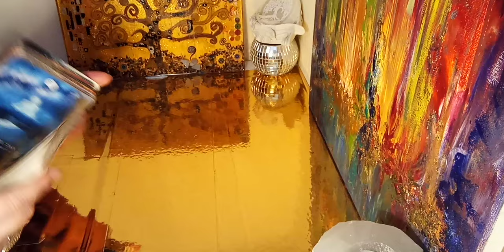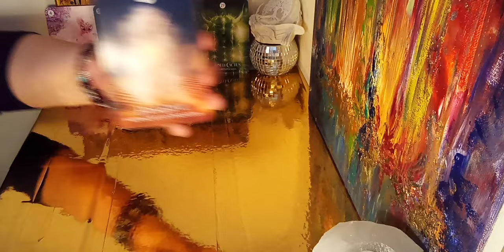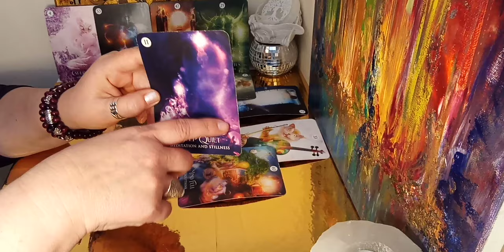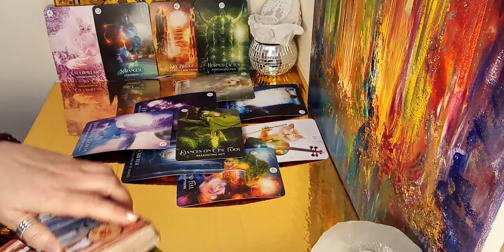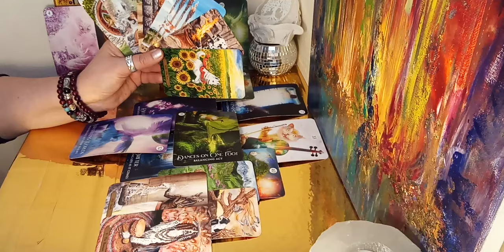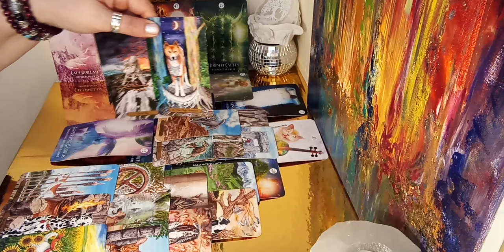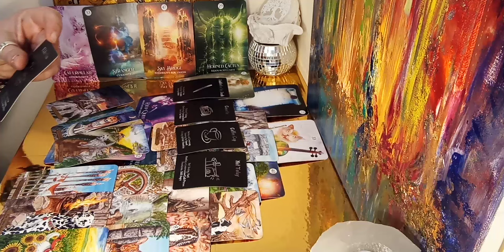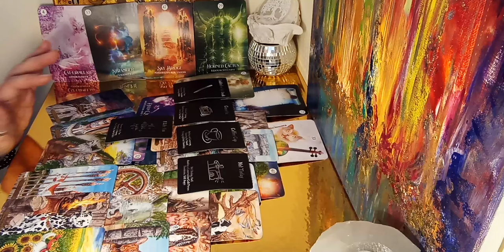Virgo love - Separation, No contact - "What if". Anticipation on both sides